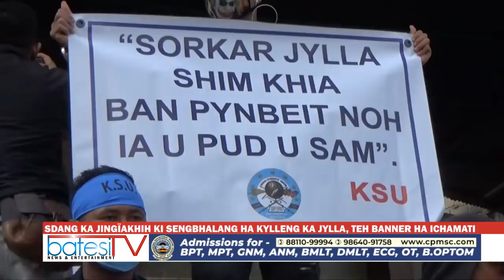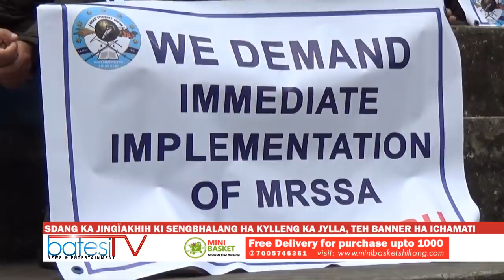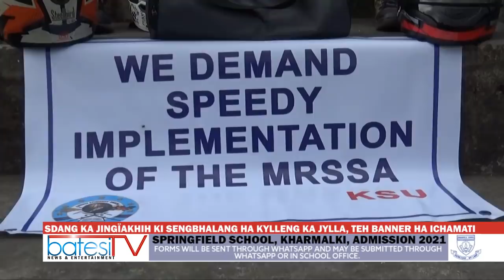SDANG KA JINGÏAKHIH KI SENGBHALANG HA KYLLENG KA JYLLA, TEH BANNER HA ICHAMATI